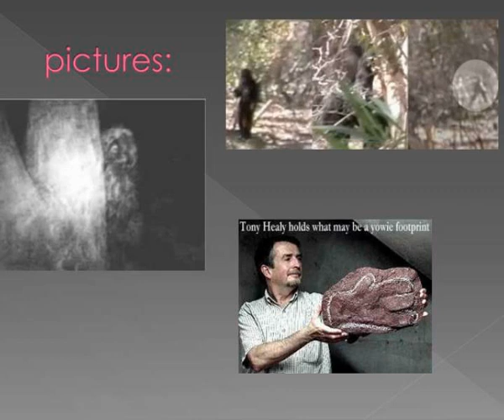yowie the austrailian bigfoot